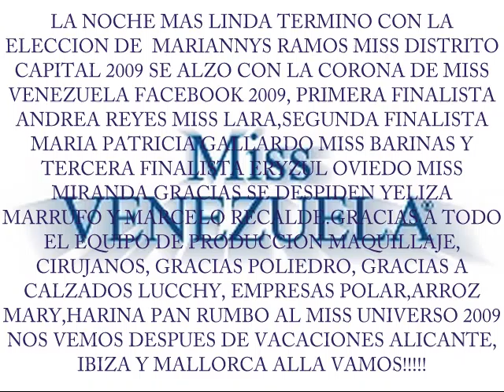MISS VENEZUELA FACEBOOK 2009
UNA JOYA